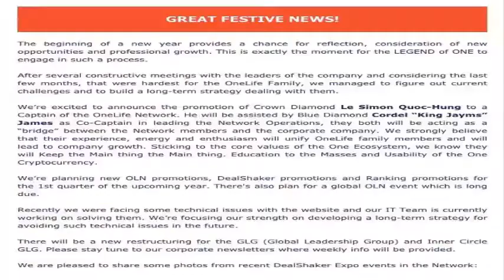Onecoin GOOD latest News 11-dec-2019 Great News ENGLISH hindi/urdu and updates by Top Ten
If you want more videos or information regarding OncCoin, Onelife and Dealshaker and much more, you can comments, i will be make more amazing videos day by day.

More Good News with in a week.

Coming SOON in Hindi / urdu with all details of onecoin onelife and dealshaker